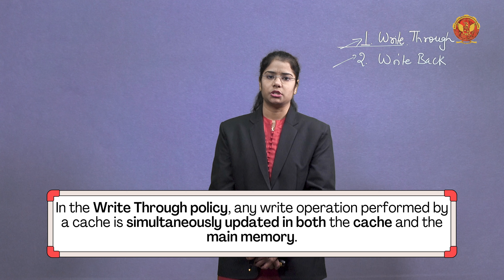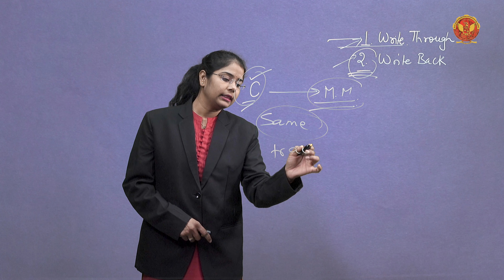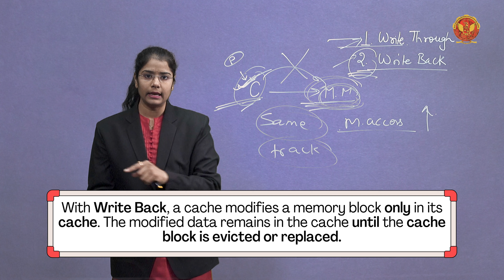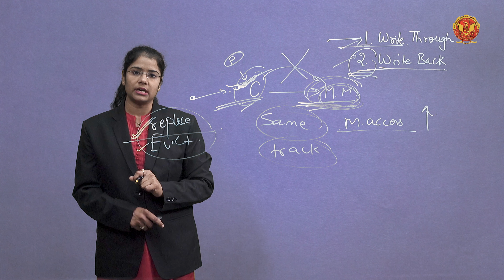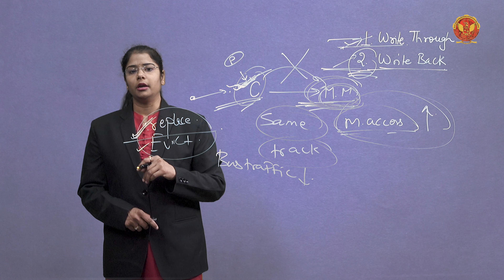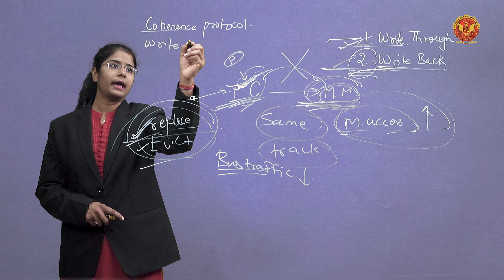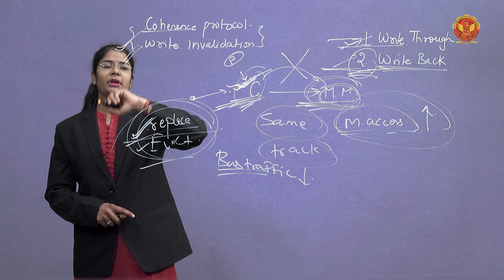4.2.2 Methods to Resolve Cache Coherence | CS603(A)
UNIT  4 | PARALLEL PROCESSING

4.2.2 Methods to Resolve Cache Coherence

Welcome to our in-depth series on Parallel Processing! In this comprehensive video, we will explore a variety of crucial topics in parallel processing, from cache coherence to multithreading. This tutorial is designed to help you master the intricacies of parallel processing concepts, which are essential for advanced computing and GATE preparation. Here’s what we will cover in detail:

4.1 Introduction of Parallel Processing:
This section introduces the concept of parallel processing, explaining its significance in modern computing. Learn about the different types of parallelism, including data parallelism and task parallelism, and how they enhance computational speed and efficiency.

4.2 Cache Coherence:
Cache coherence is critical for maintaining data consistency in multiprocessor systems. This unit covers the basics of cache coherence, its importance, and the challenges it presents. Learn about the different states of memory blocks in cache memory and how these states affect data consistency. Understand the implications of cache coherence problems on system performance and reliability.

4.3 Snoopy Protocols:
Understand snoopy protocols, including write-invalidate and write-update (write-broadcast) methods. Learn how these protocols help manage data consistency in shared caches. This section provides a detailed explanation of write-invalidate and write-update protocols. Understand how these methods work to maintain cache coherence in multiprocessor systems.

4.4 Directory Based Protocol:
Explore directory-based protocols, which use a directory to keep track of the state of each memory block. Learn how this approach helps in maintaining cache coherence in large-scale multiprocessor systems.

4.5 Message Routine Scheme in Multicomputer Network:
Learn about message routing schemes in multicomputer networks, focusing on techniques like store-and-forward routing and wormhole routing. Understand how these methods impact data transmission efficiency and network performance.

4.7 Buffer Deadlock in Store and Forward Routing:
Learn about buffer deadlock issues in store-and-forward routing and the strategies to avoid them. Understand how proper buffer management can prevent deadlocks and ensure smooth data transmission.

4.8 Channel Deadlock in Wormhole Routing:
Understand channel deadlock problems in wormhole routing and how they impact network performance. Explore deadlock avoidance mechanisms in wormhole routing to ensure efficient data flow.

4.9 Vector Processing:
Compare scalar processing and vector processing, highlighting their differences and advantages. Learn about the classification of vector processors and their applications. Understand how vector processing can significantly improve computational performance.

4.10 Vector Instruction Types:
Discover the various types of vector instructions, and how they are used to perform complex computations efficiently. Learn about the different operations that can be performed using vector instructions.

4.11 Vector Access Memory Scheme:
Learn about vector access memory schemes, which enable efficient memory access patterns in vector processors. Understand how these schemes support high-speed data processing.

4.12 Vector Supercomputer Architecture:
Explore the architecture of vector supercomputers, designed to handle large-scale scientific computations and data processing tasks. Learn about the design principles and performance characteristics of these powerful machines.

4.13 SIMD Organization:
Understand the Single Instruction, Multiple Data (SIMD) organization, which allows the execution of the same instruction on multiple data points simultaneously. Learn about its advantages and applications.

4.14 Multithreading:
Delve into multithreading, a technique that allows multiple threads to be executed simultaneously, improving system performance and responsiveness. Learn about the principles and applications of multithreading.

4.15 Multiple Context Processors:
Learn about multiple context processors, which can handle multiple threads or processes simultaneously, enhancing parallel processing capabilities. Understand their architecture and applications in modern computing.

By the end of this video, you'll have a thorough understanding of parallel processing concepts and be well-equipped to solve related GATE questions. Don’t forget to download our practice worksheet from the link below and test your knowledge!